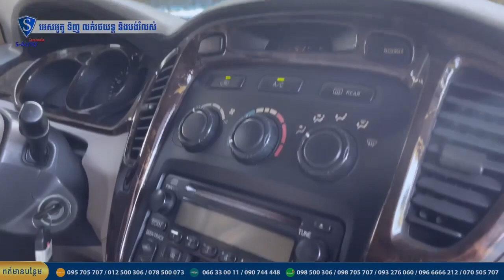​🧧ប្រូម៉ូសិន ទិញថែម!ៗ ថែមរហូតដល់⭕️50,000$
🚘ចូលក្ដៅៗ🔥🔥
HLD_2003_V6 រថយន្តក្រដាសពន្ធតម្លៃទន់ៗ🔥
👏អបអរទិវា៨មិនា
✅ប្រូម៉ូសិននេះផ្តល់ជូនត្រឹមតែ 30គ្រឿងប៉ុណ្ណោះ👌
👌ប្រូម៉ូសិនចាប់ពីថ្ងៃទី3 ដល់ថ្ងៃទី9 ខែមិនា ឆ្នាំ2022
☎️សូមទំនាក់ទំនងផ្នែកលក់យើងខ្ញុំ🧑‍💼
📍អាស័យដ្ឋាន អេសអូតូ: ផ្ទះលេខ244 នៅតាមបណ្តោយផ្លូវជាសុផារ៉ា ចំងាយ 500ម៉ែតពីរង្វង់មូលខេមកូខាងឆ្វេងដៃការាសសាំងភីធីធី សូមអរគុណ🙏
S-auto Cambodia